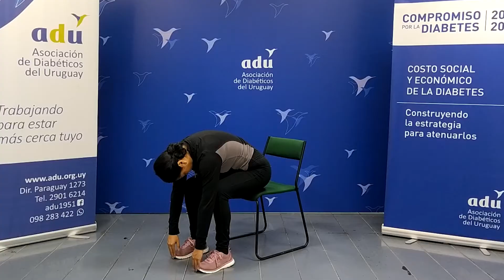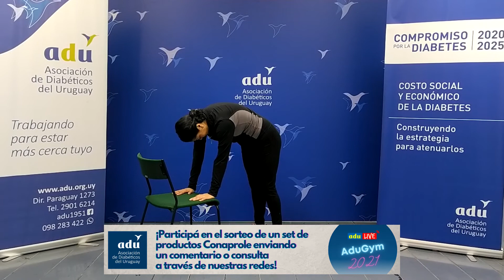ADU Gym | Programa 04 | 27-05-2021